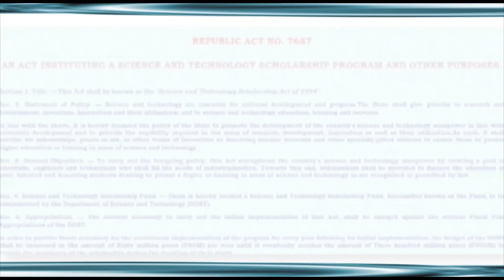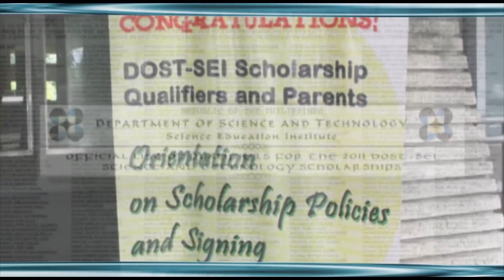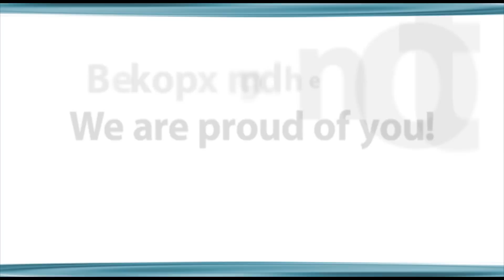S&T Scholarship Division SEI-DOST AVP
This Audio Visual Presentation was created for the Scholarship Division SEI-DOST. It was first presented during the 2011 In Touch with Excellence in celebration of the 2011 National Science and Technology Week on 29 July 2011 at the Diosdado Macapagal Hall, LandBank Main, Malate, Manila.